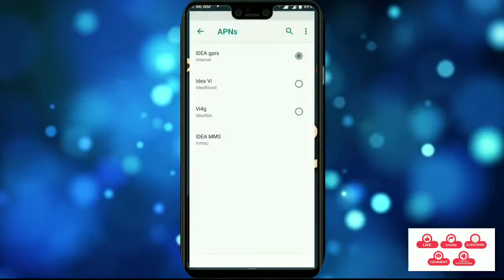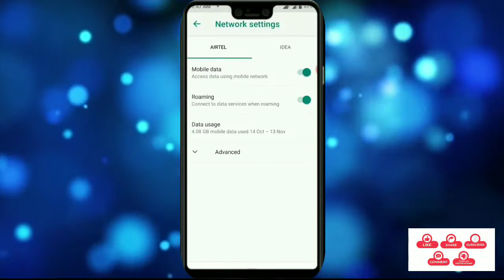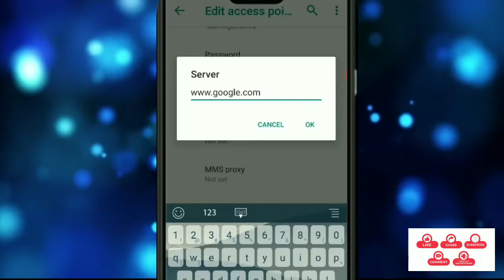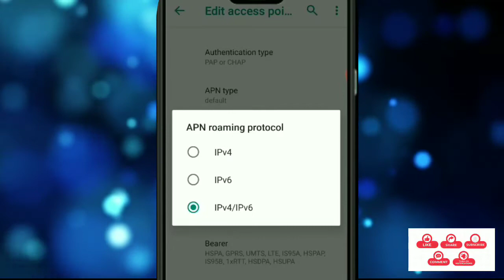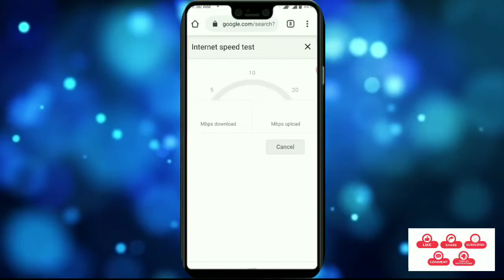20ms Ping in Pubg, COD & Free Fire | Ping Problem Fix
Pubg Ping Problem or Pubg Ping Problem Jio Sim & Pubg Ping Problem Airtel or free fire ping problem & free fire ping problem & Solution free fire ping problrm 2020

friends is video me maine aapse pubg ping problem and free fire ping problem ko lekar baat kiya hai and is and is video me maine aapko ek top secret apn setting provide kiya hai jo ki her ek sim me 100% kam karega and serf pubg free fire e nahin yeh apn setting kisi bhi online game ki ping issue fix kar sakta hai.
please check our other APN videos:-

Garena Free Fire is one of the most popular mobile games around the globe. It has crossed 100M+ downloads on the Google Playstore. Free Fire is a battle royale game in which 50 players are spawned on a remote island. The objective is to be the last survivor. The players can acquire weapons, throwables, and other accessories that help them to beat their opponents. Since Free Fire is an online game, the ping or network latency plays a vital role in deciding the winner of the game. Low ping is quite crucial in winning the game, and a high ping can also be a reason for the lag in the game. The ping rate is displayed in the top left corner of the screen, and is measured in milliseconds. PUBG is one of the most popular online multiplayer games. The game servers are adequate but sometimes many players face issues like higher pings that make the game-play completely unresponsive. While some users may have a slow internet connection, even users with better connectivity can’t seem to get ping below 100 ms in some cases. So to resolve this issue, we have come up with this article where we have listed out several ways to fix ping in PUBG Mobile. For a battle royale game, having a good connection to the internet is of prime importance. Free Fire, for one, definitely requires a stable internet connection. Although, it’s a light-weight BR game. So, it consumes less data than its competitors like PUBG mobile or Call of Duty: Mobile. A bad connection usually leads to your game stuttering every now and then. It can also cause random disconnections and make your game behave in a bizarre manner. Though, lag can also occur due to other issues but if your ping is beyond 150, it’s probably because of a poor connection. Today, we’ll see how to fix the poor connection issues and high ping problems through some simple steps. PUBG is one of the most popular online multiplayer games and frankly, we have no qualms in accepting that fact. However, while the game’s servers are adequate, sometimes we face issues like higher pings which make the gameplay completely unresponsive. While some users may have a slow internet connection, even users with better connectivity can’t seem to get ping below 100 ms in some cases. So to resolve this issue, we have come up with this article where we have listed out 8 ways to fix ping in PUBG mobile. We have kept the guide pretty simple and straightforward so no worries there. With that said, let’s get started. Free Fire and PUBG is the most played multiplayer battleground game of this time. People from different countries play with each other and enjoy the game. Higher ping is a very big enemy to gamers. It is very annoying to play an online game when you are getting a big amount of ping. So let’s know how to fix high ping in the free fire,  PUBG and all kinds of online gaming. Lowest ping is the fantasy of every online gamer

Topic Cover:
pubg
pubg mobile
Vi apn
pubg ping fix mobile
fire ping problem solve
pubg ping solution
fire fire ping problem 2020
pubg ping problem airtel
free fire ping high problem
pubg ping high problem
free fire ping problem jio
free fire
pubg ping problem vi sim
jio apn